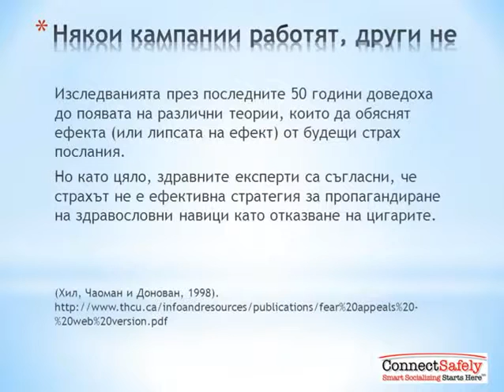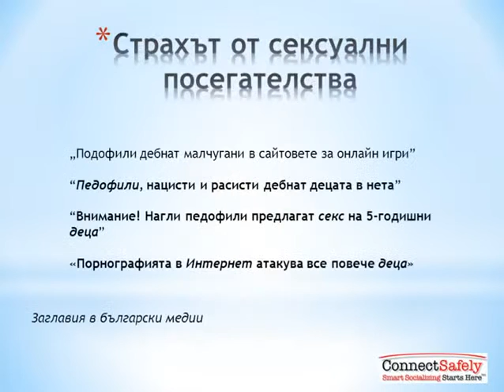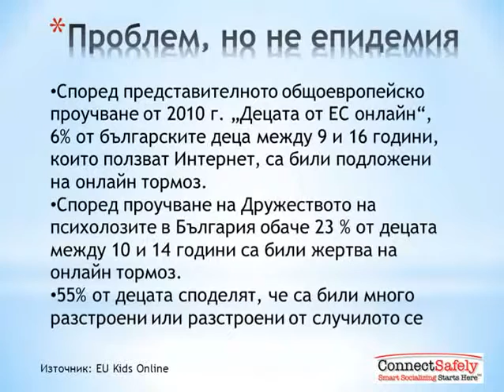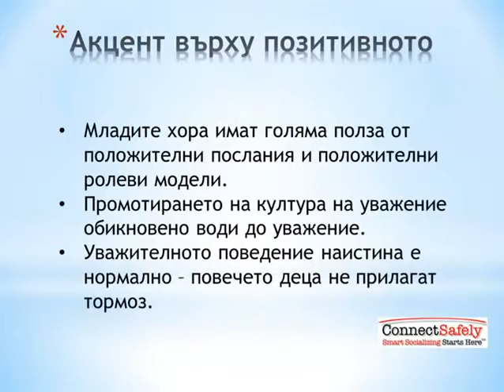Плашещите послания и децата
Вместо истерия и внушаване на страх, децата имат нужда от положителни примери. Особено за Интернет-поведението.